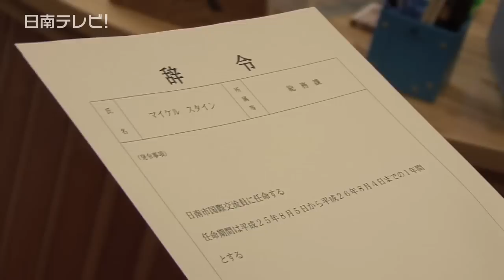日南市に国際交流員が着任（宮崎県日南市）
国際交流員の着任式が日南市で行われました。着任したのは、アメリカ・コネチカット州出身のマイケル･スタインさん２３歳で、崎田市長から辞令の交付を受けました。

　この国際交流員の採用は、クレア（財団法人自治体国際化協会）を通じて２０年以上も前から行っているものです。

　このあと、市長や副市長へお土産をプレゼント。　マイケルさんは大学卒業後、アンドーヴァー高校で日本語を教えていた経験があることから、日本語ペラペラ。

　８月２７日に行われる小村寿太郎候顕彰弁論大会でマイケルさんはアメリカ文化についての講演を行います。

　マイケルさんは「ものすごく緊張していますけど、頑張っていきます。みんなが楽しめるイベントを企画したい。姉妹都市との関係を築きたい」と意気込んでいました。　国際交流員の任期は８月５日〜２０１４年の８月４日までの予定です。